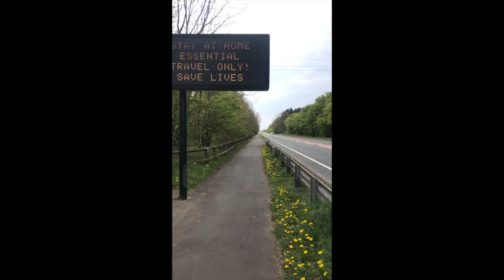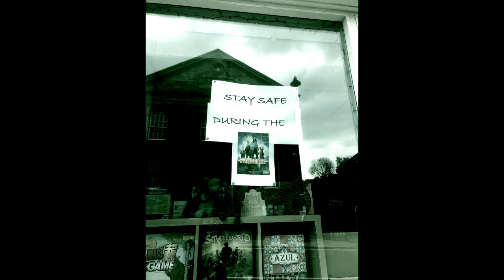Weekend Stay Home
There has been much debate about what exactly is a Sunday walk.
We struggle to define it. I wanted to make something that looked like an ethnographic artifact that was about a Sunday walk.
At once mystical and banal, this is the essence of a society in a state of cessation, juxtaposed in the visual representation of a natural world at ease, and flourishing.